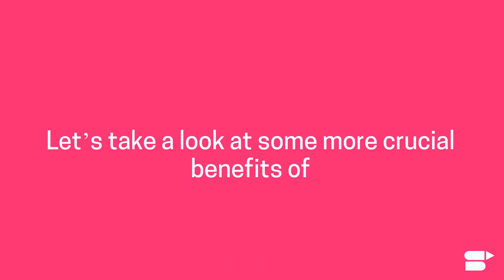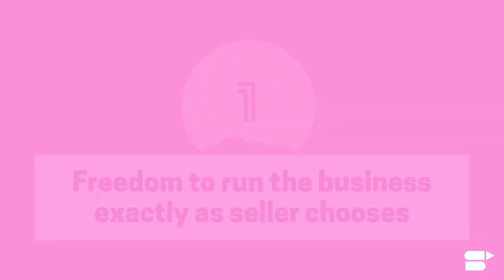Amazon FBM for Sellers - Everything You Need to Know About Fulfillment By Merchant in 2020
Amazon FBM for sellers which is Fulfillment by merchant can prove beneficial for you!

If you are a beginner seller on Amazon, chances are that you are unaware of the existence of Amazon FBM or Fulfillment by Merchant. If you are aware, then you may have a lot of queries like what is Amazon FBM, how to sell on Amazon FBM, and what are the benefits of Fulfillment by Merchant. Don’t worry, in this video we are going to take a look at everything you need to know about Amazon FBM. This is crucial, because if you are a seller that owns an offline or online store, then Fulfillment by Merchant is very beneficial for you. It will also help you to scale your Amazon business as well as your own store.

In Amazon FBM, the seller takes full control of the entire inventory management and shipping process. Instead of paying Amazon a fee for shipping, handling, and inventory management, the seller uses his or her own resources to do the whole process. The advantage is that this builds the credibility of the product, the brand, and the seller’s online store. Using Amazon FBM is also beneficial for small businesses when the shipping process does not become overwhelming and possibly affect the standard expected by Amazon and your customers.